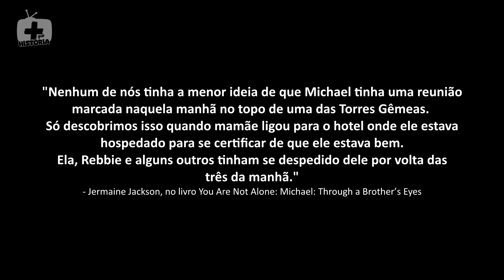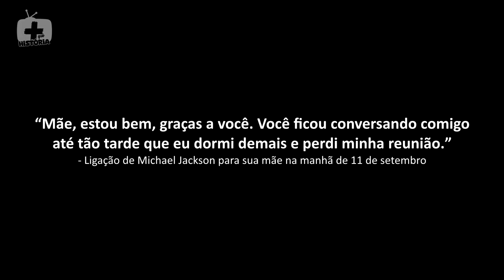MICHAEL JACKSON ESCAPOU POR POUCO DO ATENTADO DE 11 DE SETEMBRO DE 2001 | MAIS QUE HISTÓRIA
E aí curiosos de plantão! Beleza? Sejam bem vindos ao canal Mais Que História, onde exploramos os mistérios e aqueles detalhes escondidos nas histórias mais famosas e interessantes. Então, se você gosta de vídeos incríveis como esse, não se esqueça de se inscrever e deixar seu gostei, para fazer parte de nossa comunidade, afinal, no vídeo de hoje, vamos falar sobre um fato da vida de Michael Jackson que eu tenho certeza que você não sabia!

Bom, que Michael Jackson foi um dos maiores astros da história da música pop, conhecido até como o Rei do Pop, acredito que você já está cansado de saber. Afinal, quem não conhece alguma de suas famosas músicas, como Beat It, Billie Jean, Thriller ou Smooth Criminal?

Até já me conte aqui nos comentários: Qual a sua música favorita de Michael Jackson? Vamos ver qual é a preferida de vocês!

Mas se mesmo ouvindo, você não conhece nenhuma dessas músicas, pode ser que já viu algumas das famosas danças do cantor, que inventava passos a cada musica que lançada, alguns copiados até hoje, como o famoso moonwalker.

Bom, como eu disse, acho que tudo isso você já sabe. Mas, você sabia que Michael Jackson por muito, mais muito pouco, quase foi uma das vítimas do maior atentado terrorista que já aconteceu?